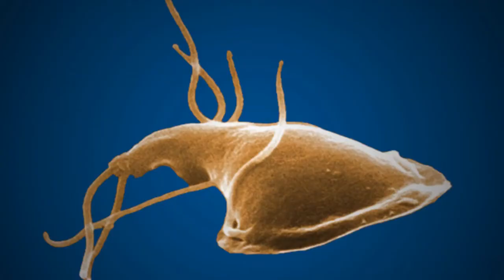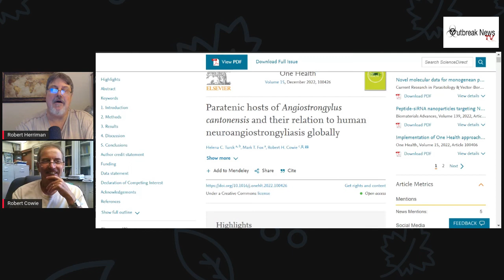Rat Lungworm Disease: Slugs, snails are not alone in causing human disease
The rat lungworm parasite, Angiostrongylus cantonensis, is typically transmitted to humans via ingestion of snails or slugs.

A recent study published in One Health shows more than a dozen kinds of animals in addition to slugs and snails have caused rat lungworm disease in people around the world.

Joining me today to look at rat lungworm and the One Health study is Robert Cowie, PhD, Dr Cowie is senior author on the study and faculty member in the University of Hawaii Mānoa School of Ocean and Earth Science and Technology.

Paratenic hosts of Angiostrongylus cantonensis and their relation to human neuroangiostrongyliasis globally